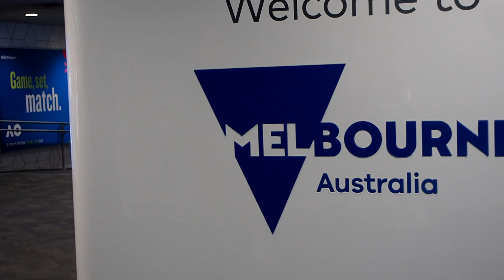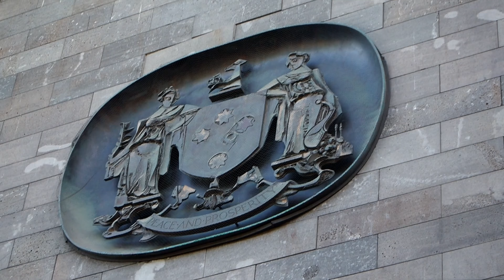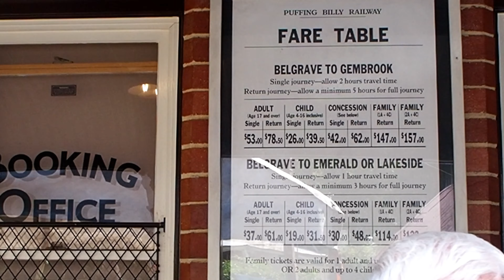The Australia Series : Visiting Melbourne, Victoria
In this year 2020, I first set my foot on the capital of Australian State of Victoria: Melbourne. Here are lists of places that I visited in sequence:

1. Parliament House, East Melbourne
2. Chinatown, Melbourne
3. Hosier Lane, Melbourne
4. Flinders Street Railway Station, Melbourne
5. Queen Victoria Market, Melbourne
6. State Library Victoria, Melbourne
7. National Gallery of Victoria, Melbourne
8. Shrine of Remembrance, Melbourne
9. Chadstone Shopping Centre, Malvern East
10. Brighton Beach, Brighton
11. Koala Conservation Centre, Philip Island
12. The Nobbies View Point, Philip Island
13. Puffing Billy Railway, Belgrave
14. Sovereign Hill, Ballarat
15. Victoria State Rose Garden, Werribee South
16. Werribee Open Range Zoo, Werribee South
17. Blue Hills Berries & Cherries, Silvan (sorry for the typo in the video)
18. Helen & Joey Estate, Gruyere